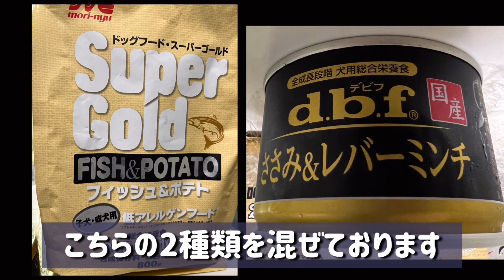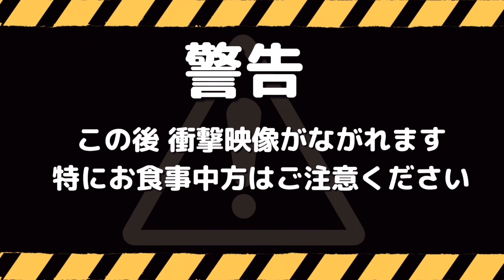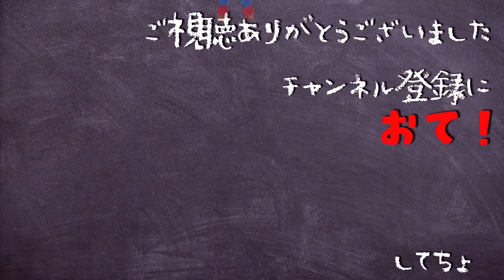最後に衝撃映像が⁉︎食欲の秋です!!【名古屋弁でしゃべる犬】【名古屋 しゃべる トイプードル】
トイプードル プリンは名古屋弁でしゃべる犬！！
名古屋のしゃべるトイプードルのかわいい面白い犬動画
トイプードル vlog

★しゃべる犬めいけんプリン【名古屋弁 トイプードル】

Instagramもやってます▼遊びに来てちょ！

トイプードル プリン  ♂ ▶︎2015年12月23日 誕生
犬種▶︎トイプードル アプリコット ドワーフに近い短足
現在体重▶︎7kg over！
                (トイプードルですが大きい…でかい！)

三兄弟で産まれましたが何番目かは不明
兄弟もみんな名古屋在住！
※兄弟かも⁉︎と心当たりのある方は是非コメントお待ちしております ∪•ᴥ•∪

穏やかな性格
ただし縄張り意識は強め(フードガード時は狂犬に変貌)
車、自転車大嫌い(車酔いが超超激しい…)
フードは好き嫌いが多く、こだわりが強い！！

☆☆家族のご紹介☆☆
 【プリンの格付け】
母ちゃん☆親分
姉ちゃん☆仲間
兄ちゃん☆子分1
父ちゃん☆子分2

☆過去のおすすめ動画☆↓

売れ残り犬 トイプードル その理由… 【名古屋弁でしゃべる犬】【名古屋】【トイプードル】

最新　ニュース ONE ONE 犬のあるある最新【名古屋弁をしゃべる犬 】【トイプードル】

名古屋 しゃべる トイプードル
トイプードル プリン